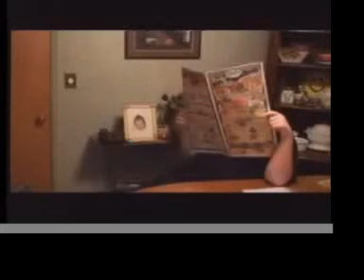UPDATE! Episode 55 - Part 3 Access Tucson